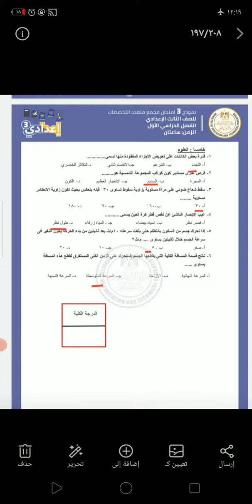علوم 2 الصف الثالث الإعدادى